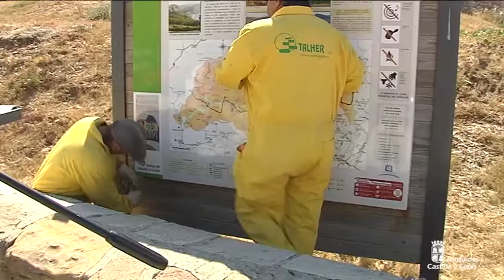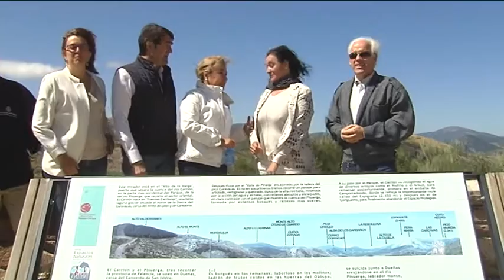La Junta destina 1,8 millones al mantenimiento de Espacios Naturales Protegidos